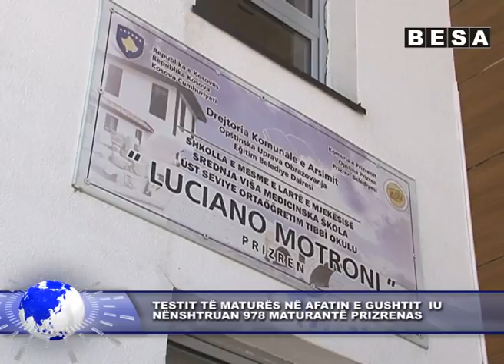28 GUSHT LAJMI 1